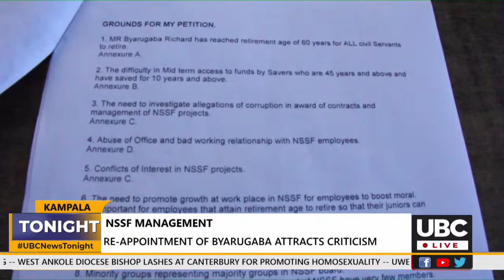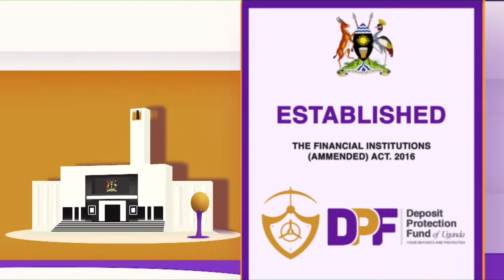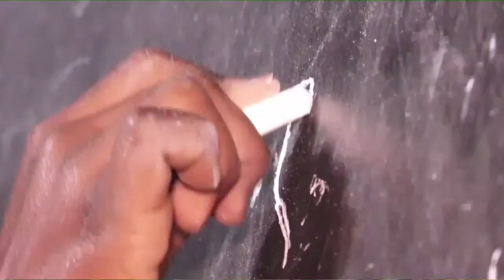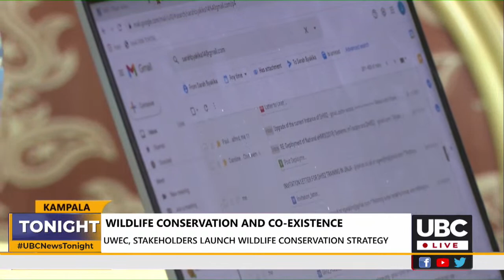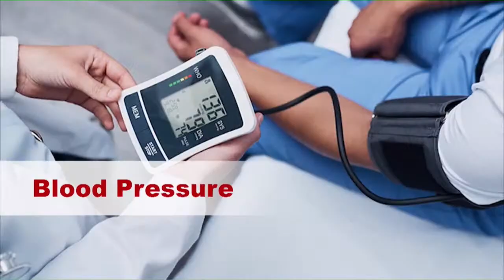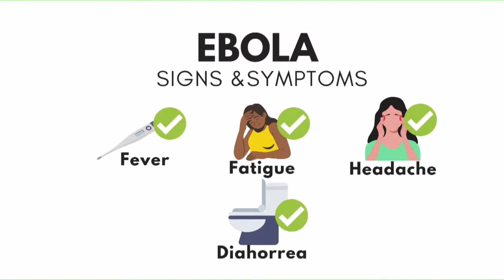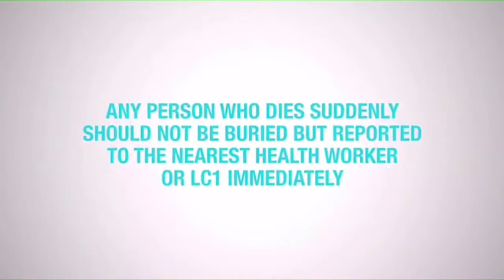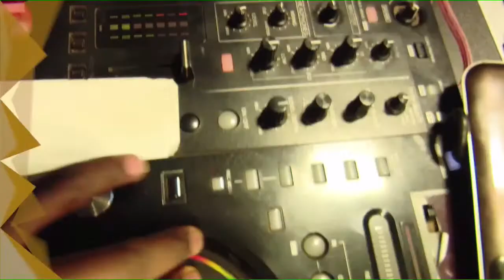UBC TONIGHT With Sharon Kyomugisha || 16TH DECEMBER 2022